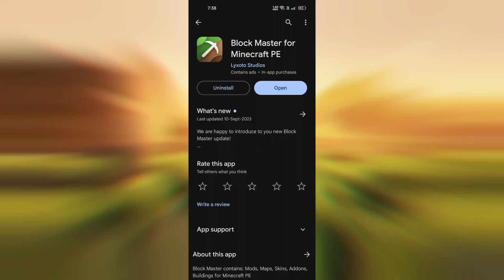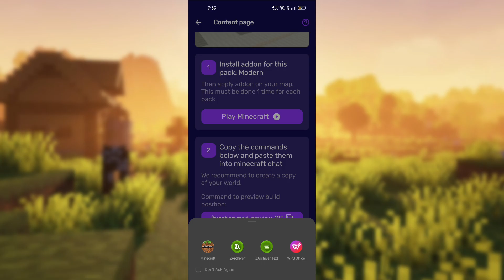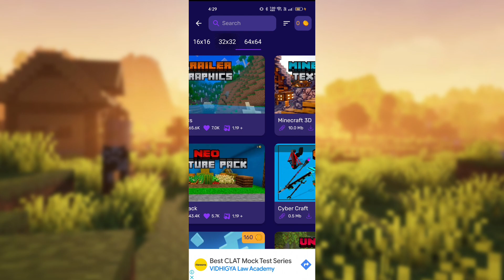How to Spawn Buildings and Add Textures, Addons In MCPE In One click 🤯 || Block Master for MINECRAFT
Video discription-
         🦾 "Learn to effortlessly create and texture buildings, add addons in Minecraft 🔥PE with 🤯 a single click using the Block Master for Minecraft PE app. Master your world-building skills now!"💥

Phone.  = Realme narzo 20 pro
               = Samsung A13

1. Minecraft building spawn in 1 Minute
2. How to use block master for Minecraft pe app
3. block master for Minecraft pe app ka use kaise kare
4. Download Minecraft add-ons (mods) In one click
5. master for minecraft pe how to use
6. master for minecraft pe best addons
7. master for minecraft pe mod